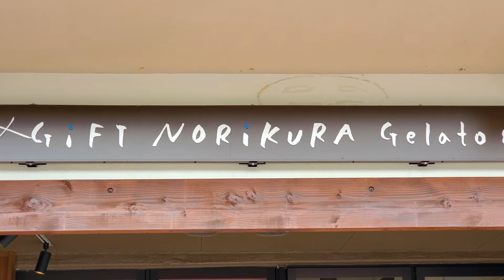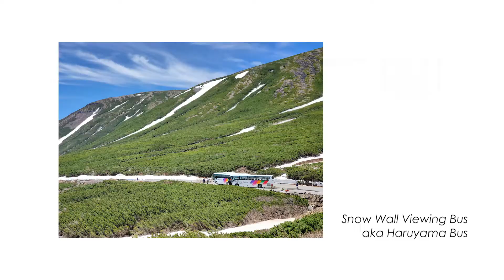EP2: Norikura Snow Walls, Nagano│Aesthetic Japan Travel Vlog│乗鞍春山バス、長野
Norikura Snow Wall - though not as high and famous as the one in Tateyama Kurobe, it is still worth a visit. Norikura highlands (kogen) and around the summit area are a part of Chubu Sangaku National Park. It is only about 2 hours from downtown Matsumoto city by train and bus. It is also very close to Kamikochi, only about 1 hour by bus, via Sawando Bus Terminal.

Norikura is a great place for those who admire stunning mountain views. During spring season, you can catch the bus almost to the top of Mt. Norikura to see the snow wall. This special bus is called "Haruyama Bus", which literally means "Spring Mountain Bus". The bus usually starts its service from late April until the end of June. Until late May, the bus will run as far as N-38 Kuraigahara Sanso bus stop. After that when the remaining snow is removed, the bus will take you up to the N-40 Daisekkei Katanokoya-guchi bus stop.

🥾 Things to do:
✓Enjoy the amazing peaks of the Japanese Alps around you! You have about 1 hour to walk around and check out the snow walls up close until the departure time of returning bus. (the bus departs every 1-2 hour)
✓You can also walk down the road to N-38 Kuraigahara Sanso bus stop and get on the returning bus from there as well! It is about 4 km long. But don't worry, it is downhill, and the view is just so beautiful that you won't really get tired of! At the Kuraigahara Sanso bus stop, there is a mountain hut that sells food and drinks, you can rest there until the bus arrives.
✓(01:01) Lastly, you can climb up the snowy mountain to the peak or either do spring skiing. However, these are not recommended for the inexperienced.

🚌 Getting to Norikura Snow Wall:
Catch a train on the Kamikochi line and get off at the last stop at Shin-Shimashima station. From there, change to a bus bound for Norikura Kogen (Norikura Kanko Center) where you have to transfer again to "Haruyama Bus".
***Private cars are not allowed to drive on the Norikura Echoline road.

🍜 Places to eat:
Kuraigahara Sanso Mountain Hut (02:05): Udon, Soba, Curry Rice, Taiyaki, Beer, Hot drinks, Oden and more
Norikura Gift (01:34): Sandwiches, Toasts, Coffee, Gelato, Craft beers, Homemade Coca-Cola and more (P.S. all the food is locally produced!)
Maple: Sanzoku-yaki Fried Chicken, Homemade pizza, Ginger Pork and many more. (Cheap and yummy!)
***There are many more restaurants around the Norikura Tourist Information Center bus stop.